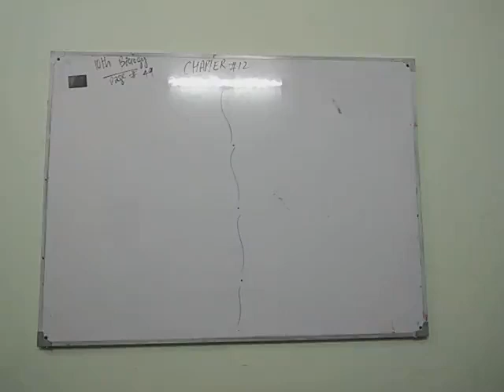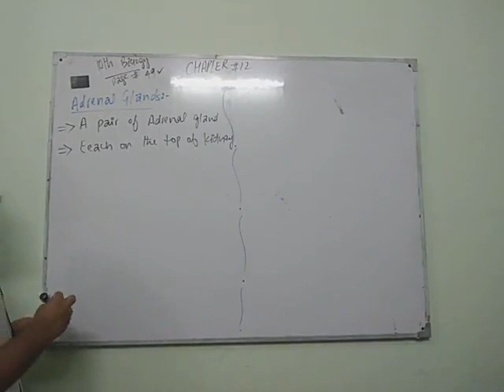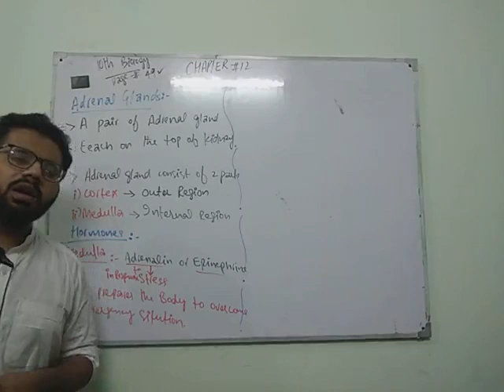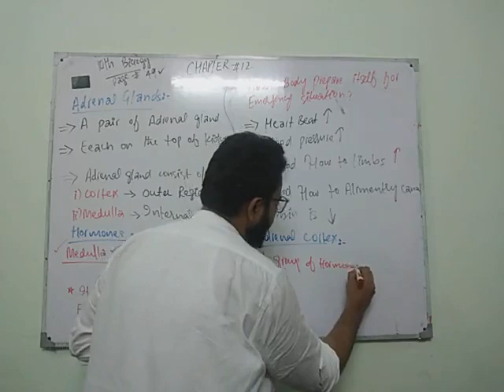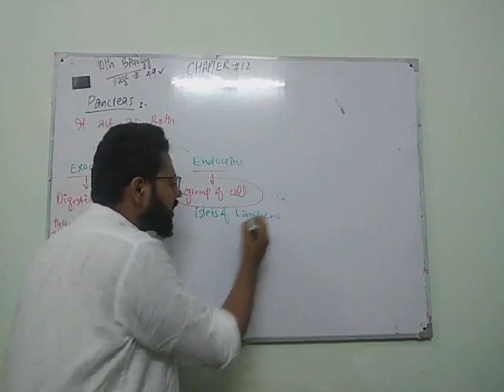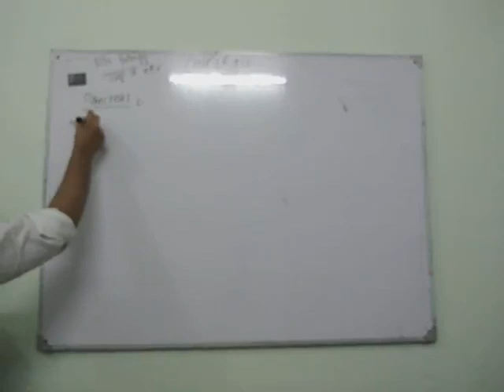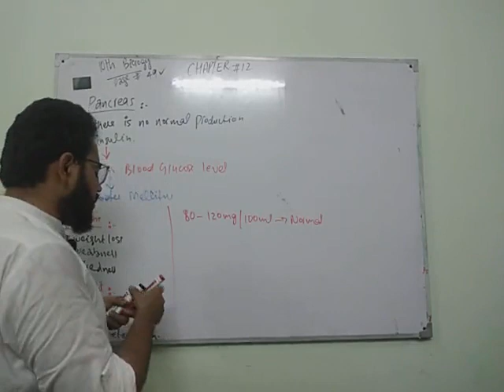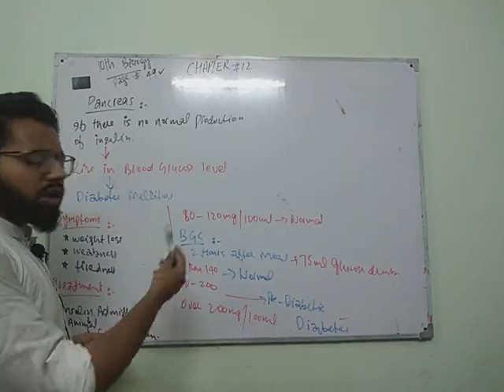10th bio lec 12